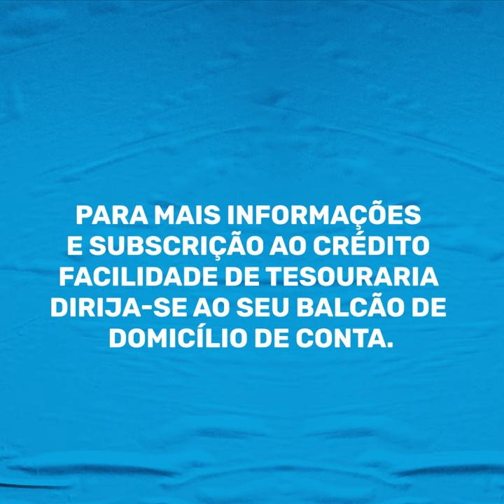Conheça o Crédito BAI Facilidade de Tesouraria.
Caso tenha um negócio e enfrenta desafios para pagar as despesas correntes ou fazer cobertura de despesas decorrentes da actividade da empresa, saiba que pode solicitar o Crédito BAI Facilidade de Tesouraria.